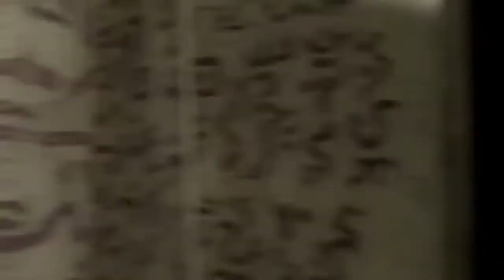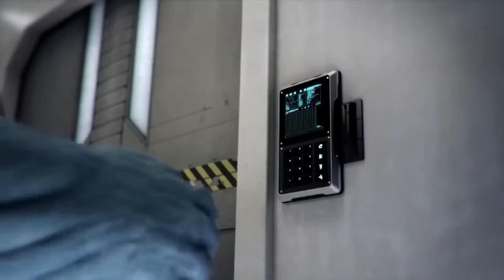LEAGUE OF LEGEND NEW STORY MOVIE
mobile legends
mobile legends reddit
mobile legends hack
mobile legends ranks
mobile legends lawsuit